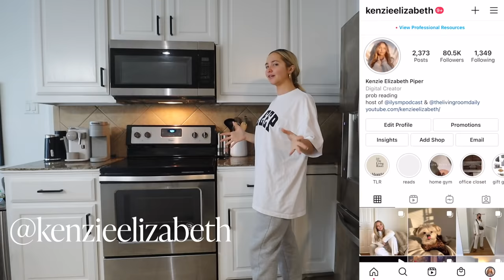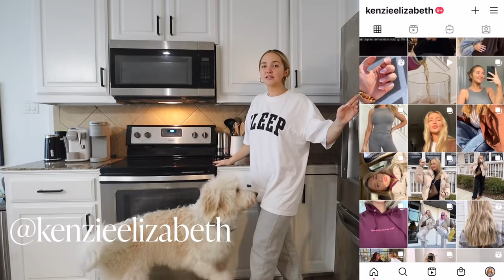PRODUCTIVE VLOG: prepping for the week, healthy grocery haul, cleaning & new starbucks order